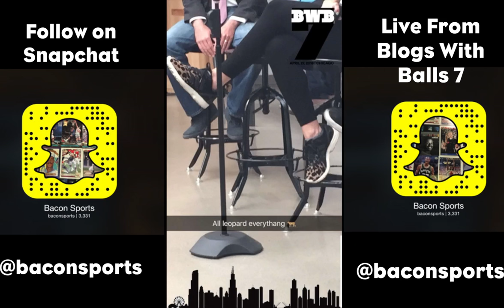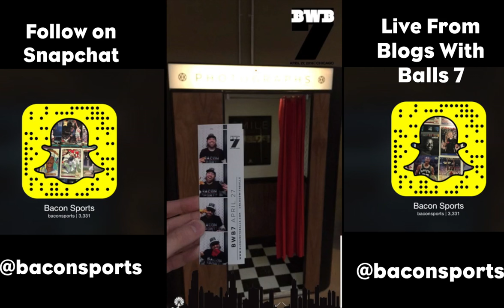Blogs with Balls 7 final | Snapchat Stories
This is my Snapchat story from Blogs with Balls 7 in Chicago, a sports media conference that was straight ballin. There was a live taping of Barstool Sports podcast Pardon My Take, Oscar De La Hoya live streamed in, plus there was tons of people rocking fresh Jordan's.

We are always looking to work with brands that want to engage a sports fan audience through creative sports content and Snapchat.